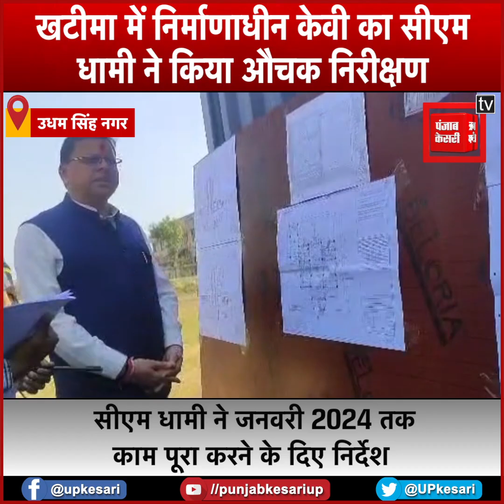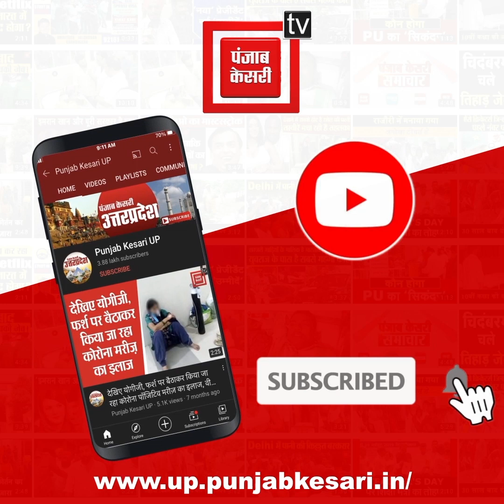CM Dhami निर्माणाधीन केवी का औचक निरीक्षण, जल्द ही काम पूरा करने के दिए निर्देश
मुख्यमंत्री पुष्कर सिंह धामी शनिवार को खटीमा दौरे पर रहे...जहां उन्होंने सरकारी फॉर्म में निर्माणाधीन केवी का औचक निरीक्षण किया... सीएम धामी ने 22 करोड़ की लागत से बनने जा रहे केंद्रीय विद्यालय के निर्माण के लिए अधिकारियों को जनवरी 2024 तक कार्य पूरा करने के निर्देश दिए...